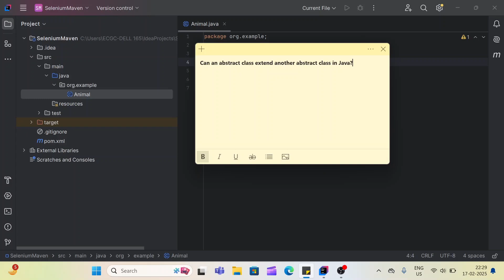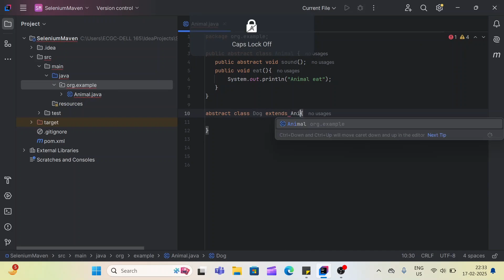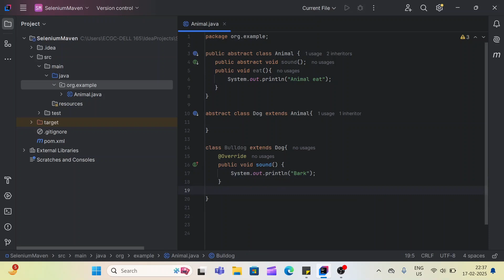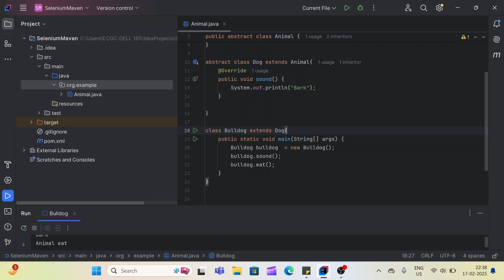Q - Can one abstract class extend another abstract class in Java? | Java selenium real scenario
Hey everyone!
In this video, I have explained what is abstract class and can one abstract class extend another abstract class.
This is real question asked in my coding round of Selenium Java interview for automation profile.

Key Topics Covered:
1. What is Abstract class.
2. What is abstract method.
3. What is concreate method.
4. How to extend abstract class.
5. How to create object of abstract class in java.
6. How to implement abstract method.

My Laptop
My Laptop Mouse
My Mice
My Home Fan
My Home AC